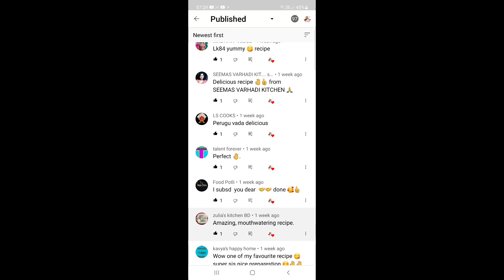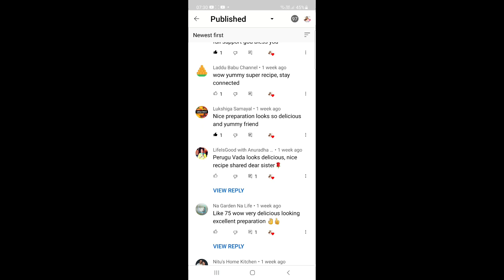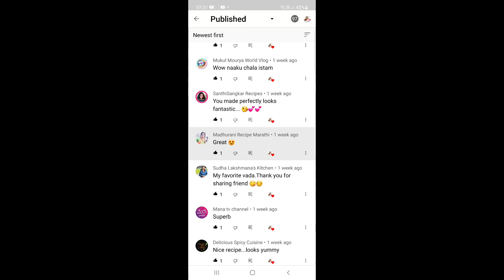Appreciation Video for all my viewers | Mona's Kitchen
hello everyone.. thank you everyone for ur support n please continue..